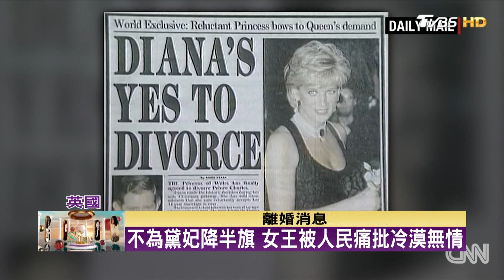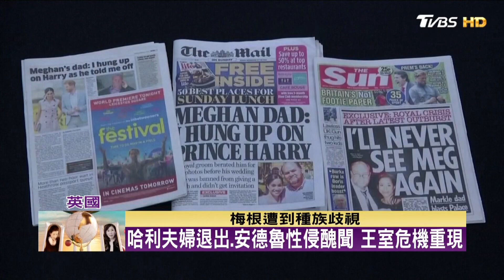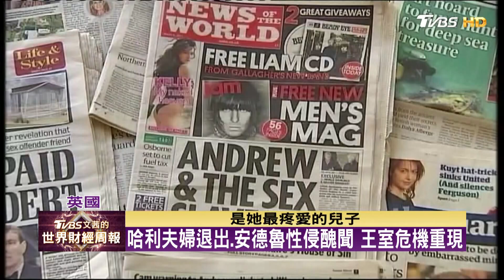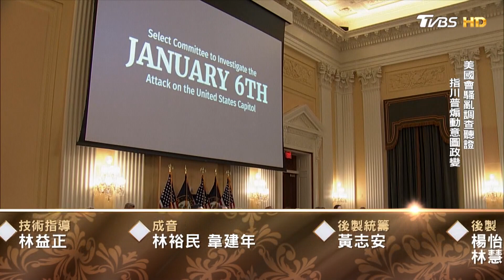伊莉莎白二世登基70年 英連日盛大慶祝 TVBS文茜的世界財經周報 20220612